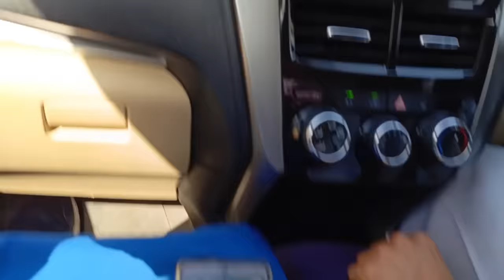Ami Jan Ki tbayt Kharb hogai | Arshad Vlogs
Aj Is Video Main apko betya Jaye ga k Ami Jan Ki tabyt kharb hogai

🤝Also Join Us on Social media Network

Yummy Foods
First time in Lahore
Mother in Law
Maa se mila
Traditional foods
Foods Vloging
Foods Lover

⭐ Helps Others

🌟 Offers Namaz